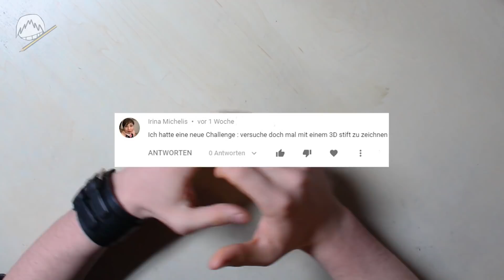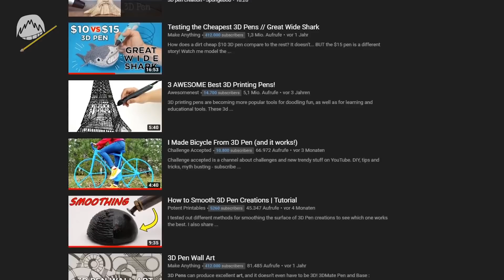3D STIFT - Mein erster Versuch! | Drawinglikeasir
Mein aller erster Versuch mit einem 3D Pen! 😁
Übrigens hab ich so das Gefühl, dass das Zelda Motiv eine echt gute Wahl
war, alles andere wäre mir wahrscheinlich too much gewesen :D

Diesen Stift habe ich benutzt (Keine Produktplatzierung o.ä. 😁)

🎵Hintergrundmusik🎵

Meele Menu Theme
Dokkan Battle OST
The Legend of Zelda - Song of Storms Cover

*Keine Produktplatzierung oder Werbung!
# Transparenz :)